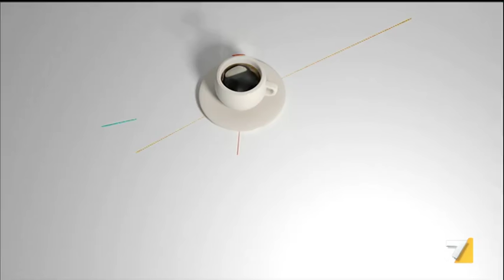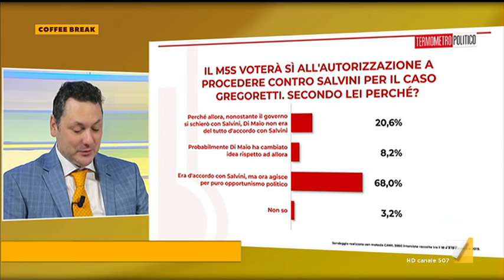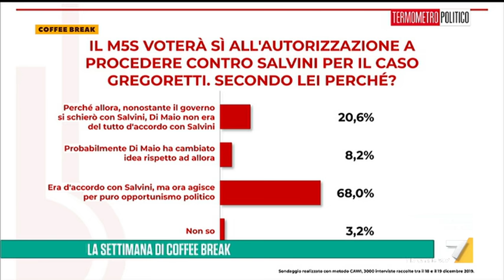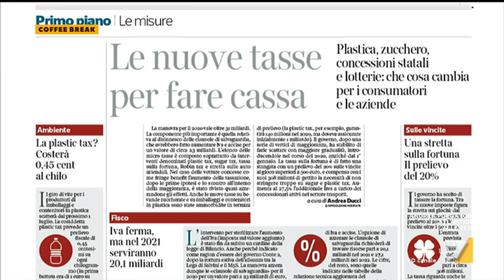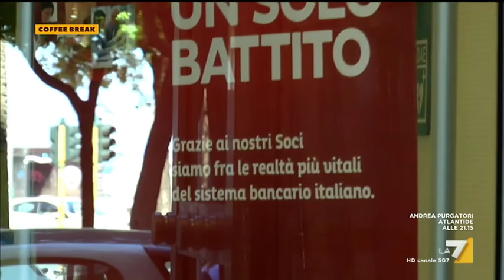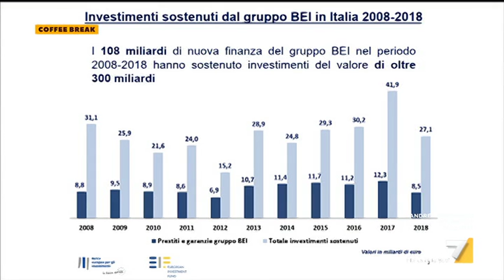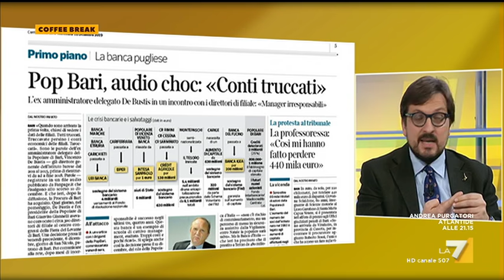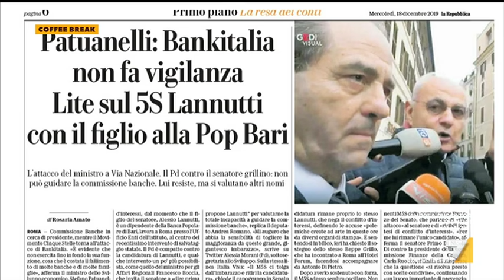Coffee Break - Puntata 21/12/2019